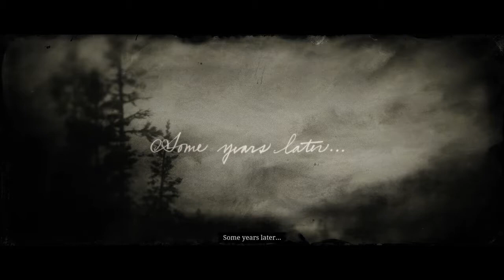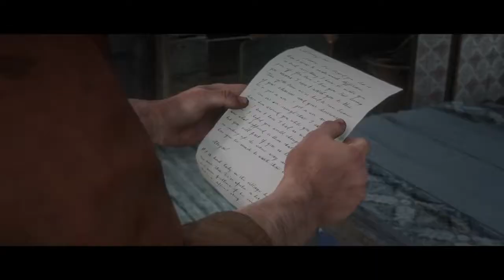RDR2 - The Wheel